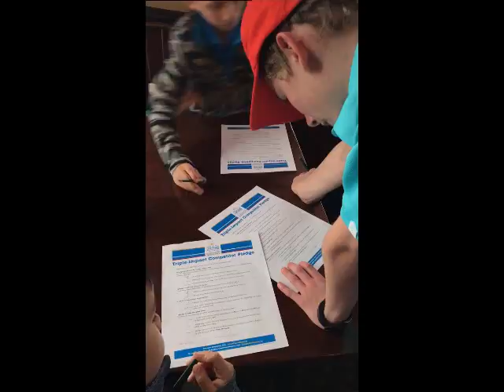Video 5 for Presentation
San Francisco Presentation